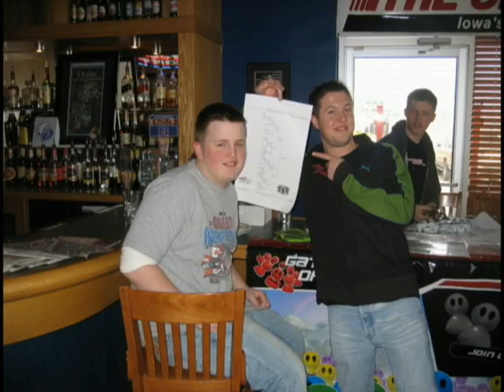The Gathering of Gamers March Madness Tournament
Here's a short highlight reel from our recent GoG March Madness event.  We gave away a Xbox 360 and had a great time at Boston's Sports Bar & Restaurant!